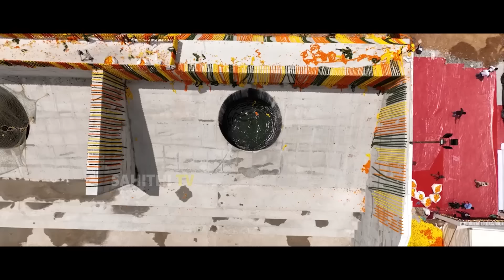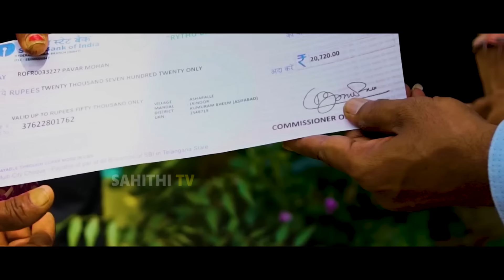ప్రతి ఒక్కడి గుండెల్ని పిండేసే సాంగ్ రామక్క పాట👌 | Gulabila Jendalamma Song | KCR | BRS Party | Stv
Watch here Gulabila Jendalamma Song | KCR | BRS Party

Pawan Kalyan Gives His Pure Support To Jr NTR Silence Over Chandra Babu Arrest | JSP Press Meet